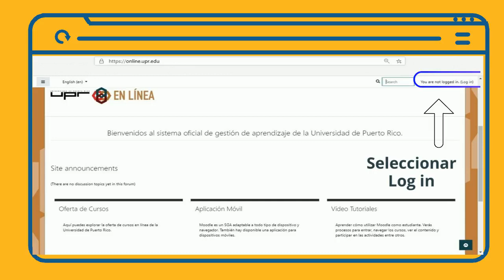introducción a moodle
Video introductorio para acceder Moodle enfocado a estudiantes.